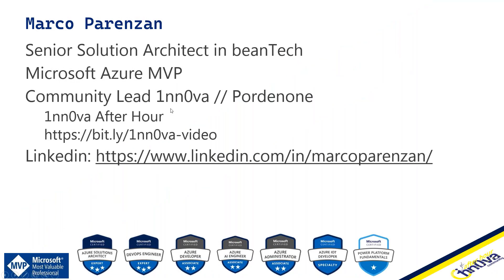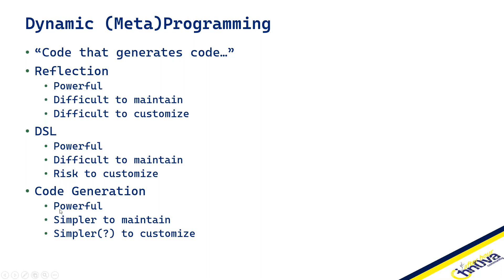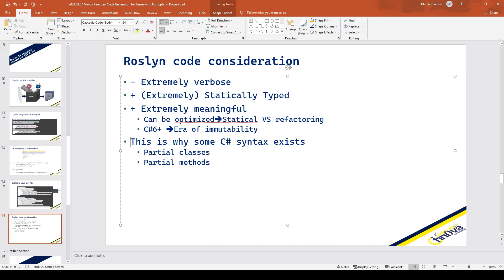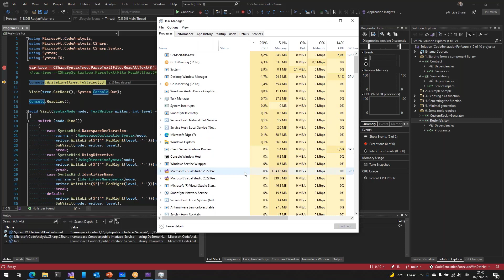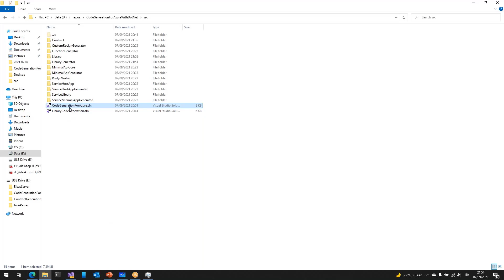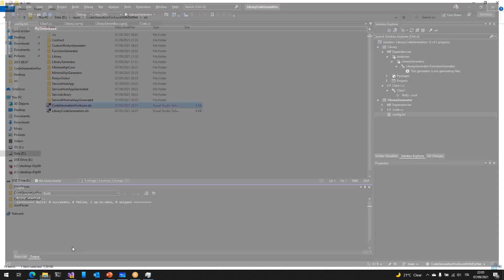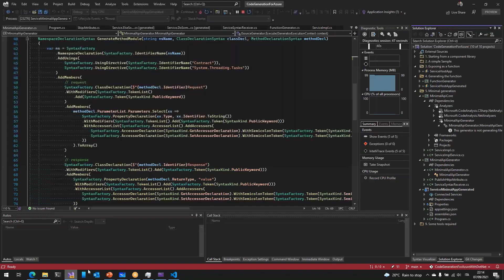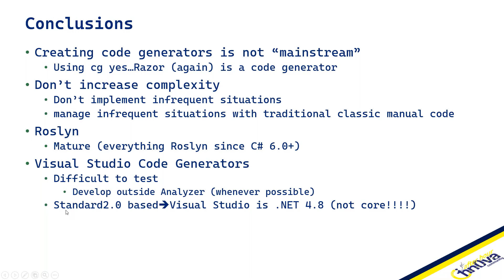Code Generation for Azure with NET